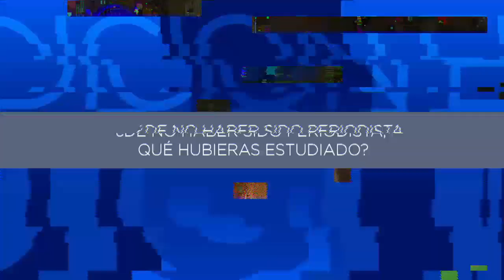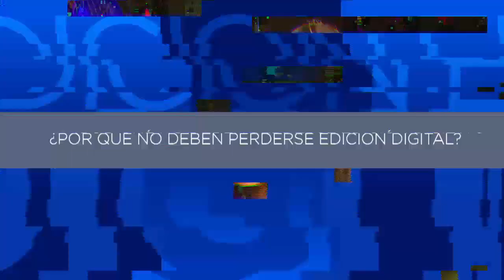Conoce a Luisa Sotero. La presentadora de EdicionDigitalPR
Son muy pocos que conocen la verdadera cara de Luisa Sotero. Estudiosa, perseverante y justa son los atributos que resalta la mujer ancla de Edición Digital Puerto Rico.